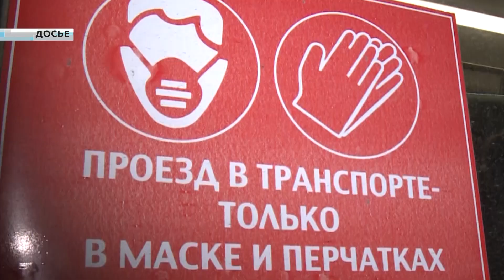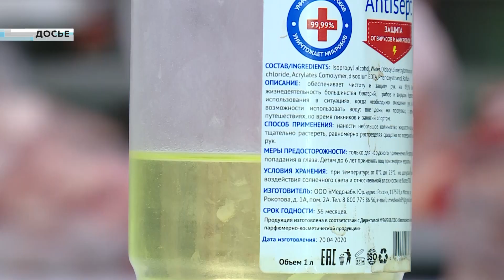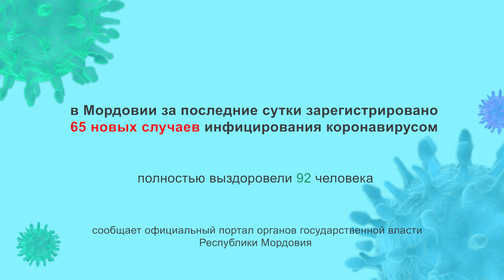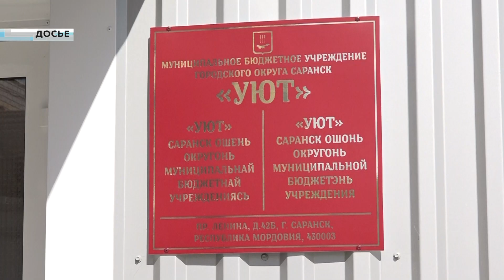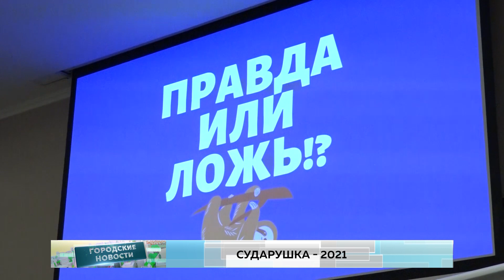Городские новости. 16 февраля